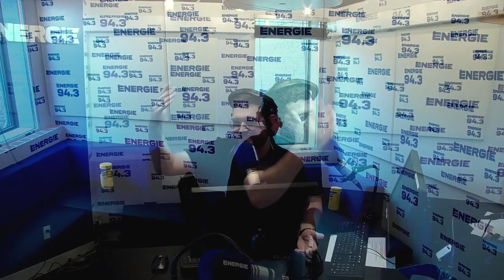Ça rentre au poste spécial hypnose